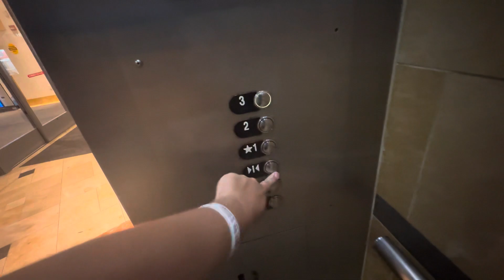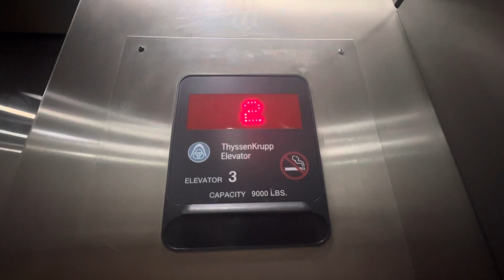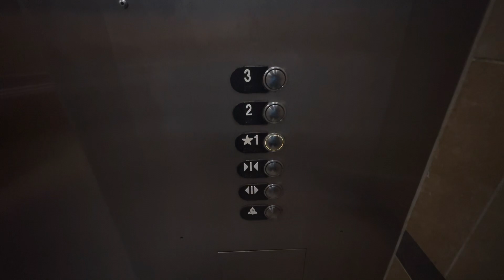ThyssenKrupp Hydraulic Parking Elevators at Franklin Park Mall in Toledo, OH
(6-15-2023) These are the parking elevators that serve the food court and the parking deck. These are big elevators just like the one that goes up to the Cinema, however this elevator has a nice motor.